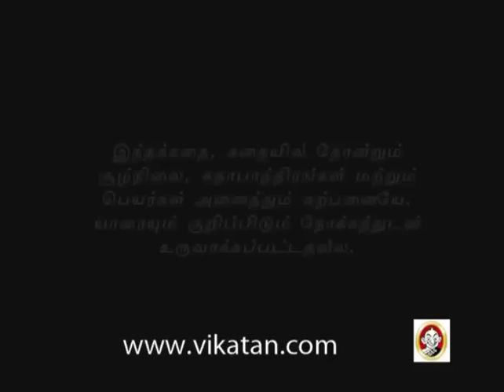Thendral Episode 214, 08/10/10